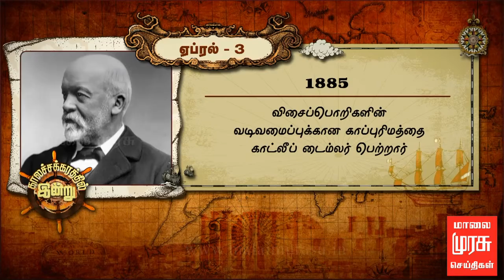காலசக்கரத்தில் இன்று : Episode 92 | 03-04-2018